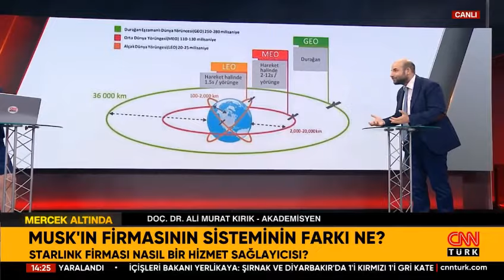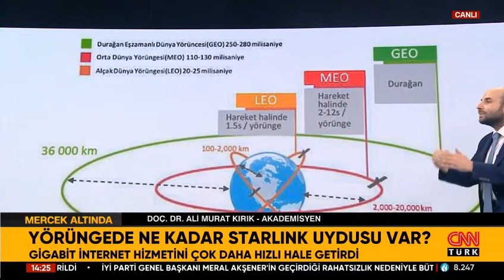CNN Türk | Doç.Dr Ali Murat Kırık | Starlink uydusu nedir, ne işe yarar? Starlink uyduları casus mu?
Starlink Uyduları’nın Elon Musk'ın kurucusu ve CEO'su olduğu SpaceX'in uzaya gönderdiği Starlink uyduları Türkiye'de de görülmesinin ardından zaman zaman merak konusu oluyor. Gökyüzündeki parlamaların Starlink Leo Uyduları Güneş Panellerinden kaynaklandığını biliniyor. ABD merkezli uzay taşımacılığı şirketi SpaceX, son olarak 54 Starlink uydusunu daha yörüngeye gönderdi. Uyduları taşıyan Falcon-9 roketi başarılı bir şekilde fırlatıldı. Peki, Starlink uydusu nedir, ne işe yarar?

Dr. Ali Murat Kırık, konuya yönelik görüşlerini CNN TÜRK'te Meltem Bozbeyoğlu'na aktardı.  (CNN TÜRK / 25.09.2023)